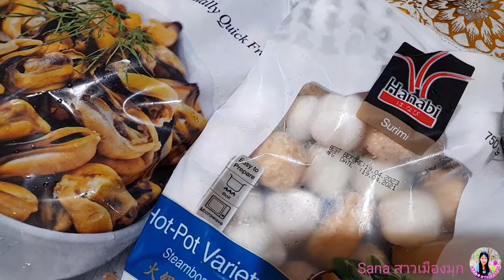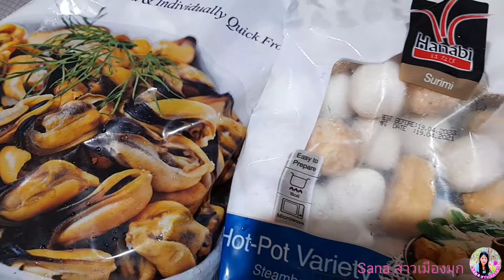ไปช้อปปิ้งร้านSpudshed พาชมผักผลไม้สดๆทั้งนั้นค่ะ